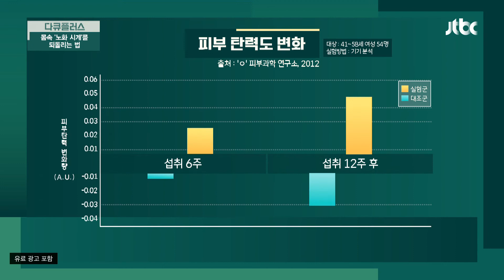콜라겐을 고를 때 식약처 인증과 기능성 정보를 확인할 것! 다큐 플러스(docuplus) 158회 | JTBC 210328 방송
콜라겐을 고를 때 식약처 인증과 기능성 정보를 확인할 것!